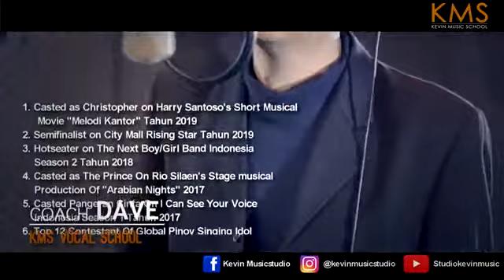KMS PROFILE - COACH DAVE